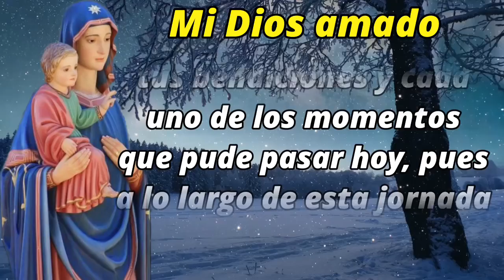ORACION de la NOCHE de HOY 🌕 Viernes 21 de Enero 2022 💤 ORACIONES A DIOS 🙏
Mi Dios amado, la oscuridad cubre el cielo y una cortina de estrellas alumbra esta noche, es por ello que me dispongo en estos momentos delante de Ti para darte las gracias por este día que está a punto de culminar. Gracias mi hermoso Señor, por todas tus bendiciones y cada uno de los momentos que pude pasar hoy, pues a lo largo de esta jornada he podido sentir tu presencia iluminando mis días. Gracias, victorioso Señor, porque hoy me protegiste de los peligros y me cuidaste como ese hijo tuyo que soy. Gracias, porque a pesar de que existe mucha maldad en el mundo, Tú no dejaste que nada ni nadie me lastimara, me diste bienestar, calma y pude llegar con bien a casa después de haber realizado mis actividades fuera de ella. Qué bien se siente haber terminado un día más con tu bendición, Señor. Es por ello que me pongo en tu presencia y te dirijo mis plegarias, pues sé que Tú estás atento escuchando mi oración. En esta noche, Señor, te pido que Tú te quedes conmigo, que me sigas cuidando, pues el enemigo asecha. Te pido que seas mi protector, mi vigía, que apartes de mi lado todo peligro y toda tentación, para tener un buen descanso y si es tu voluntad, un dulce despertar. Ven Tú, Señor poderoso, a cubrir mi casa y a cada uno de los que habitamos en ella con tu precioso manto. Que cada rincón de esta casa, cada habitación, cada puerta y ventana, quede cubierta con tu preciosa luz que será la que vele por nuestros sueños esta noche. Por favor mi Dios, no permitas que nada nos suceda y permítenos descansar con la confianza de que Tú estás a nuestro lado.
Ayúdanos a tener un buen descanso, misericordioso Señor. Toma nuestros pensamientos, nuestras dudas y nuestros problemas, Señor. Hazte cargo de nuestras luchas y toma nuestras pesadas cargas, pues yo solo no puedo, Señor, necesito de Ti y de tu gracia sosteniendo mi vida y la de todos los míos. Bendito y amoroso Señor, te pido que en esta noche me tomes entre tus brazos como aquel retoño en los brazos de su padre, cuídame mientras duermo y, si es tu voluntad, permíteme ver la luz de un nuevo amanecer. Llévate lejos las preocupaciones y solo pon paz y sosiego en mi corazón y en el de todos los míos. En esta noche, mi Dios, en la cual estoy a punto de disponerme a descansar, te pido también que me des sabiduría, fortaleza, paciencia y humildad; ayúdame a comprender que tus planes son mejores que los míos y que Tú haces todos los días montones de milagros, pues sé que Tú obras cuando menos lo esperamos, pero cuando más lo necesitamos. Quédate conmigo en esta noche, mi Señor y sé mi lámpara en medio de la oscuridad. Gracias por todo lo que me has dado y por aquellas cosas de las que me privas mi Dios, pues sé que tienes propósitos para mí y todos los que me rodean. Gracias por permitirme vivir confiando en que Tú me acompañas ahora y para siempre, Amén

Lectura del libro de proverbios 3

Digamos ahora
Ángel de mi Guarda